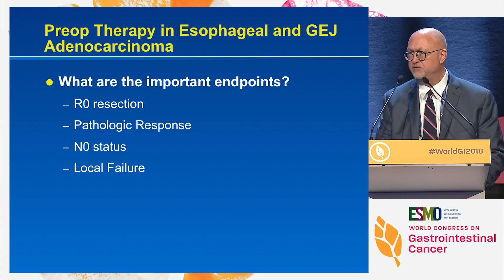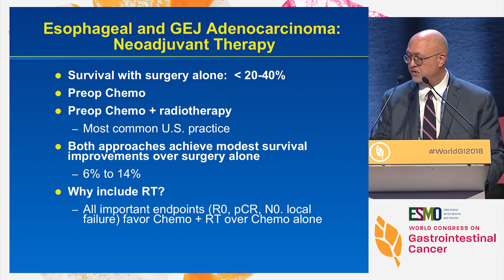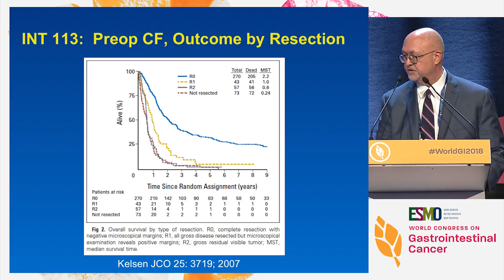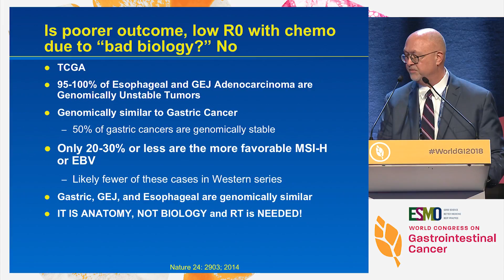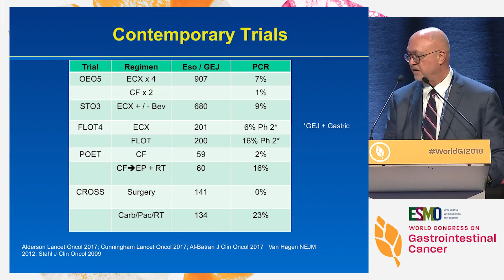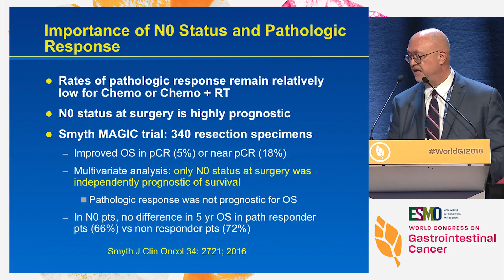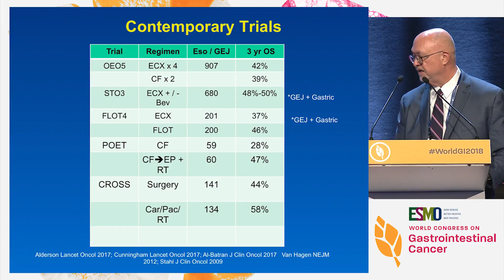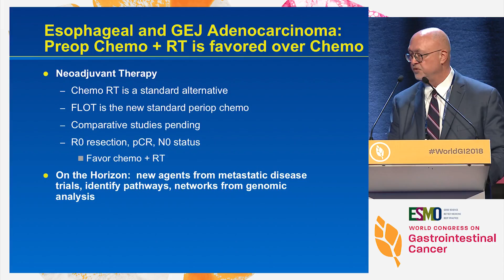Locally advanced GE junction cancer - CRT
In this presentation from the ESMO 20th World Congress on Gastrointestinal Cancer, Dr. David H. Ilson argues in favor of CRT for locally advanced GE junction cancer.